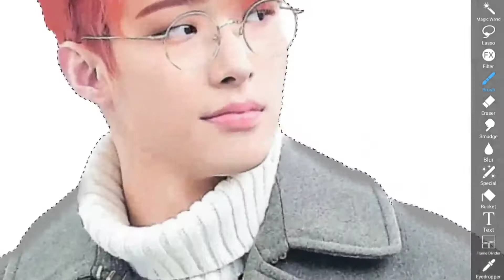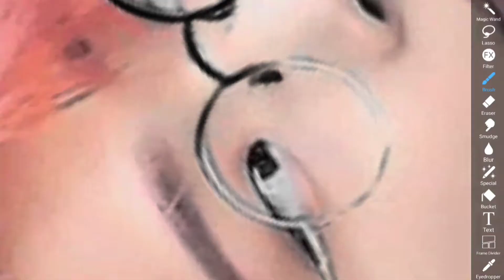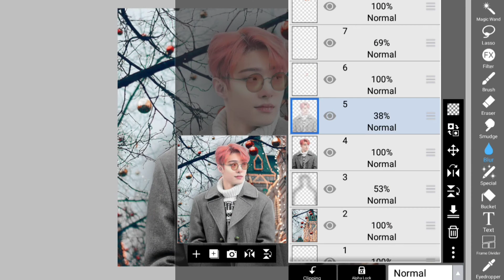ATEEZ Christmas countdown | Day 14 - Song Mingi